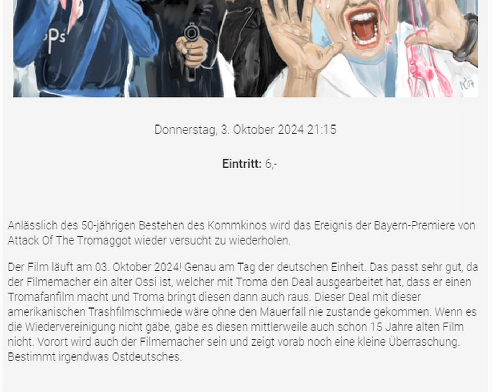卞尺回冊丹呂呂回卞 im KommKino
Attack Of The Tromaggot läuft am 03. Oktober 2024 um 21:00 Uhr im Kommkino in Nürnberg (@kommkino )

0:00 japanischer Trailer auf deutsch
1:30 Ankündigung über die Filmvorführung im Kommkino

Glaubt ihr nicht?
Hier ist der Beweis!